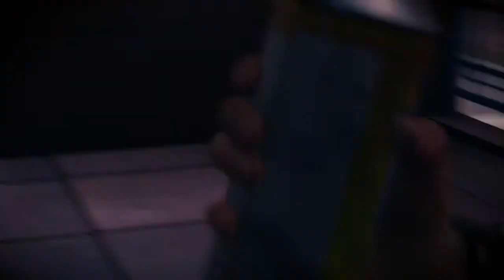inFAMOUS Second Son™ Stencil Art Jackpot